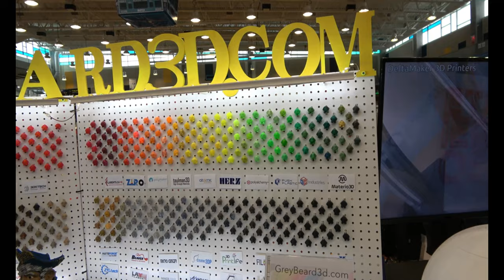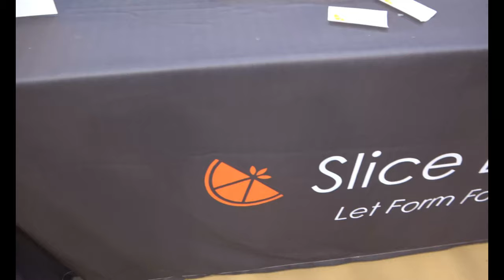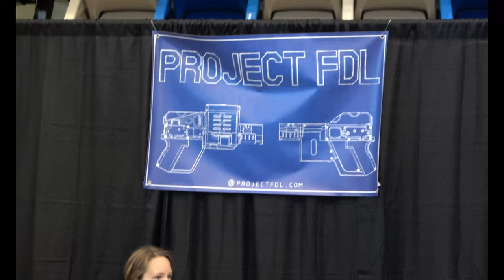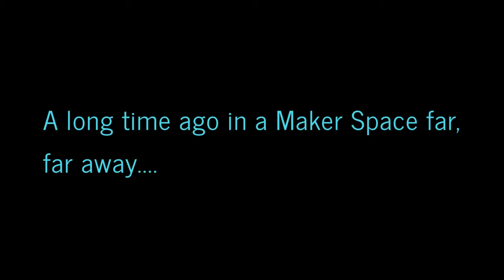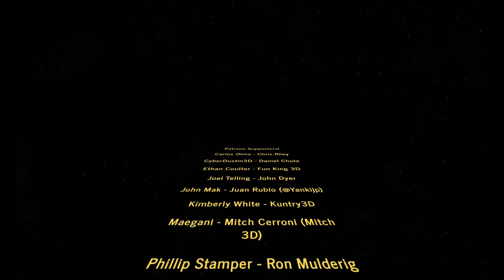Checking out ERRF 2019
See yourself in the video? Post the timestamp in the comments!

Print N Play had the chance to not only check out the second annual East-Coast Rep Rap Festival, we also go to host a pretty kick-ass competition!
We're looking to repeat it next year, so get your best prints ready!

Love what I'm doing? Want early access to my projects, behind the scene looks at my projects, and to see your name in future videos?